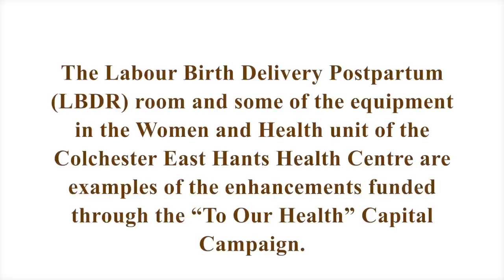Colchester East Hants Health Centre Women and Children's Health - The difference donations make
Gwen White, RN and Shawna Umlah share their story about welcoming Shawna's child into the world at the Colchester East Hants Health Centre, and how donations have changed the experience of giving birth for the better.